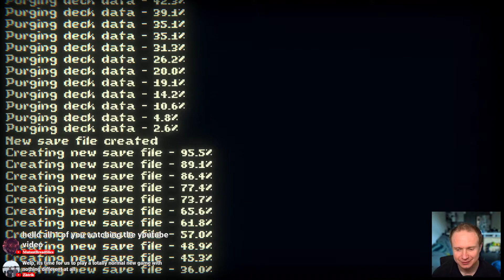New Game, Who Dis? (Inscryption) [2-1]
Monday - Thursday 9am - 2pm PST

Schedule Here:
Monday: Backpack Hero
Tuesdays: The Last Spell
Wednesdays: Darkest Dungeon II
Thursday: FTL: Faster Than Light